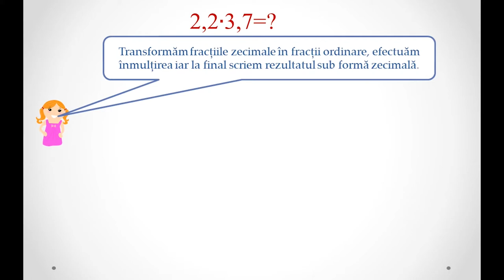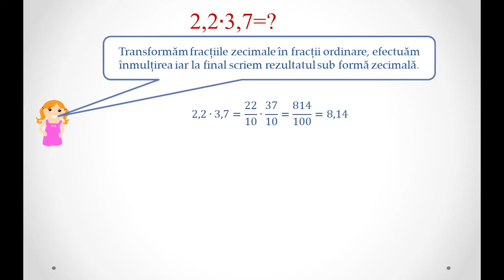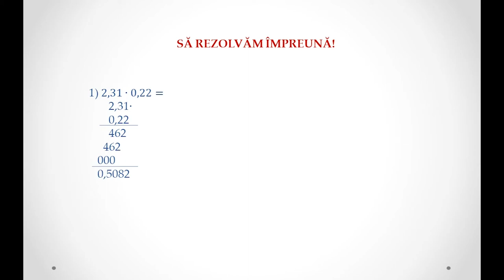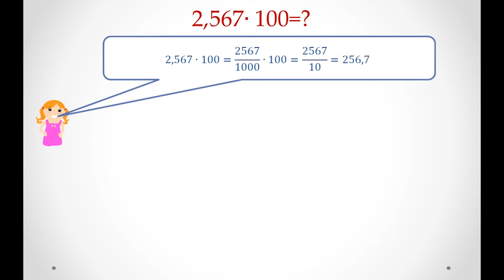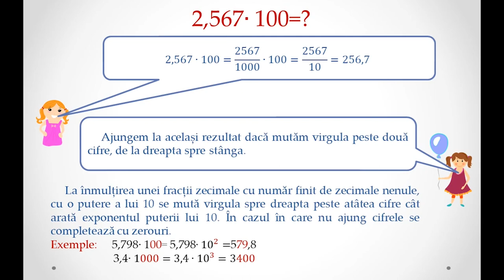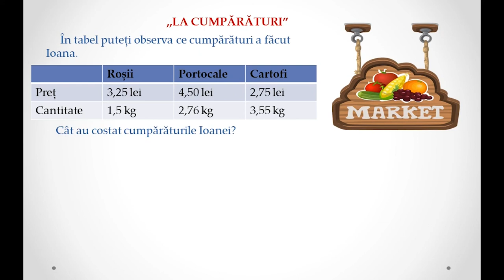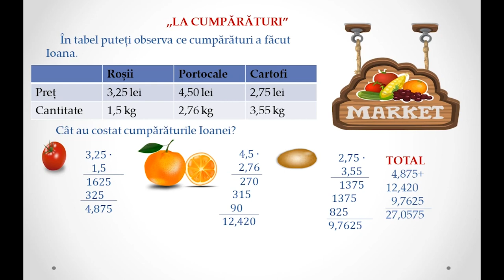Înmulțirea fracțiilor zecimale cu număr finit de zecimale nenule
Activitatea de învățare vizată constă în prezentarea regulilor de calcul pentru înmulțirea fracțiilor zecimale finite .